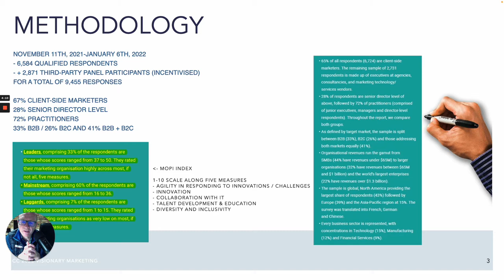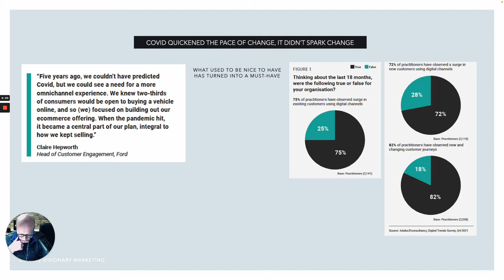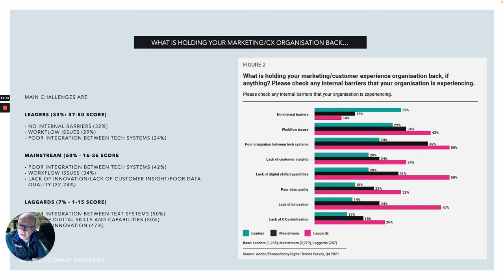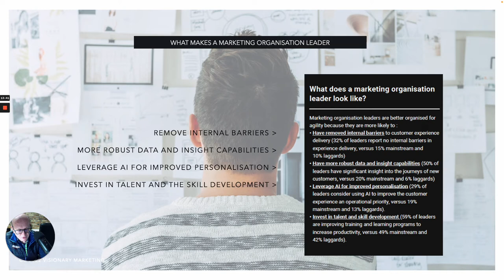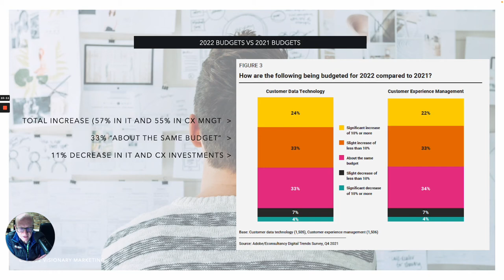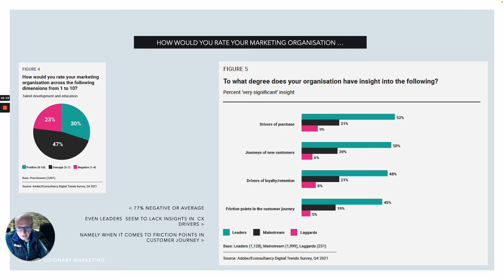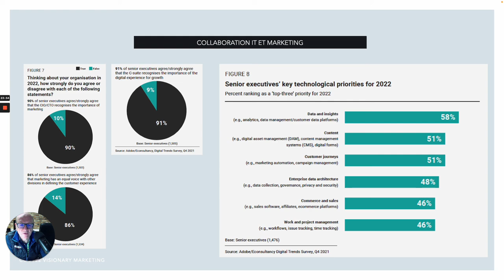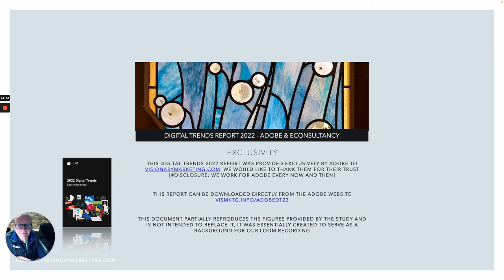Tendances digitales 2022 : des progrès et des défis des entreprises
Quelles sont les tendances digitales 2022, les entreprises ont-elles fait des progrès et quels sont les défis auxquels elles font face dans ce formidable élan de digitalisation en sortie de la crise du Covid ? Je vais vous livrer ici l'analyse à chaud d'un rapport que je viens de recevoir des mains de nos amis et confrères d'Adobe : le rapport des tendances du digital 2022 (Digital Trends 2022) et son indice de l'expérience (Experience Index). Ce billet, et cette étude, est une suite à mes différents articles de 2021, réalisés à l'occasion de l'événement annuel Adobe Summit. Ce rapport a été confié en exclusivité à Visionary Marketing et nous tenons à remercier Adobe pour leur confiance. [Nous précisons par souci de transparence, d'éthique et de conformité que nous avons travaillé à plusieurs reprise pour Adobe]. Voici donc mon analyse à chaud. Il est conseillé au lecteur de télécharger directement le rapport sur le site d'Adobe à l'adresse vismktg.info/ADOBEDT22

TLDR : résumé lapidaire de l’analyse de cette étude sur les tendances digitales 2022

Pour ceux qui n’ont pas le temps voici le résumé en quelques points de cette étude Digital Trends 2022

On observe bien dans les faits l’accélération digital impulsée par la crise du Covid ;
Face à l’urgence de la réponse à apporter à ce besoin de digitalisation, les entreprises ne sont pas tout égales et seul un tiers d’entre elles se sentent relativement Alezes avec ce changement ;
Les défis principaux tournent autour des données mais aussi de la connaissance client et de l’organisation (capacité à travailler et à collaborer en transverse) ;
Les défis concernant la connaissance client concerne l’ensemble des sociétés et pose une question sérieuse quant à la capacité des entreprises à écouter leurs clients ;
Sur un plan positif, on observe des améliorations quant à la capacité des informaticiens et du marketing à travailler ensemble, et la volonté des directions générales d’aller de lavant
Mais des doutes subsistent quand même quant à la mise en place de budgets suffisants et d’une gestion efficace de l’évolution des compétences ;
En résumé final, des signes encourageants de l’évolution des entreprises mais des défis qui restent importants sur la transversalité dans un monde multicanal et complexe où les silos organisationnels et IT sont un obstacle majeur.